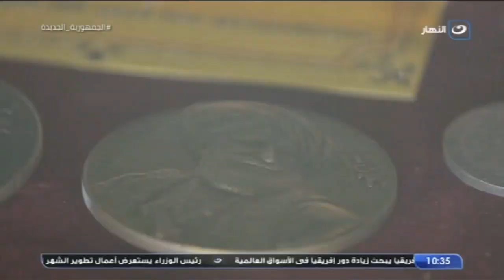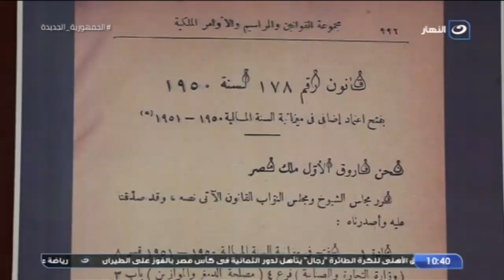"باب الخلق | داخل "متحف سك العملة".. تعرف على قصة العملات المعدنية لـ"الملوك فى مصر"